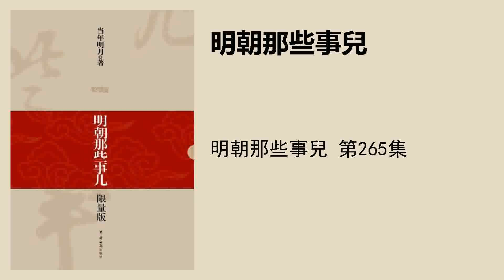明朝那些事兒 第265集